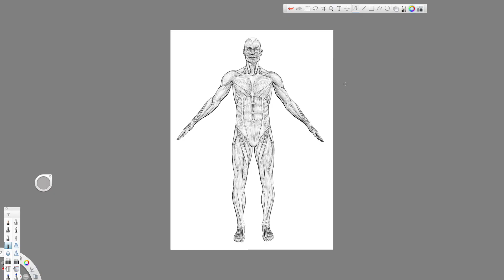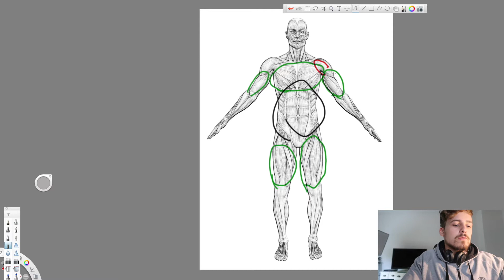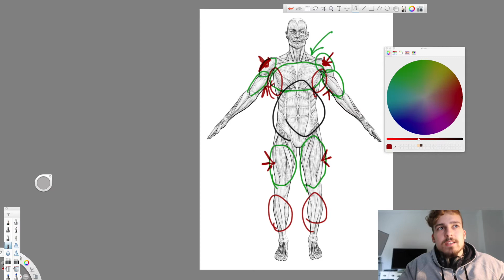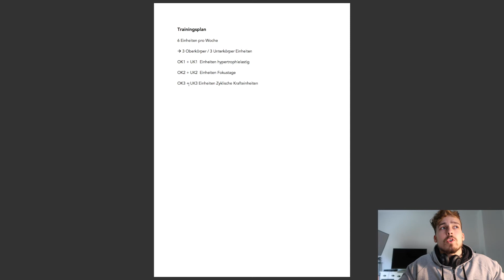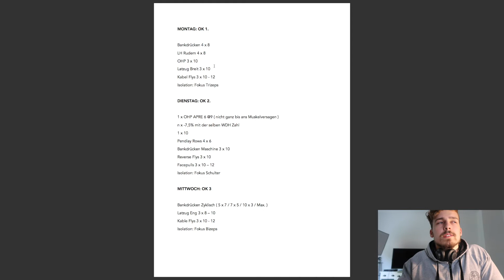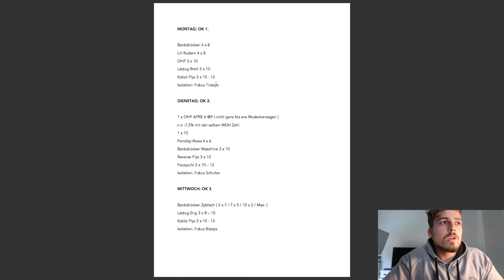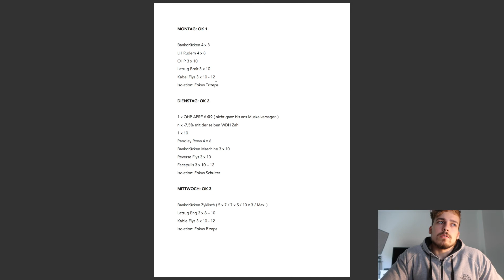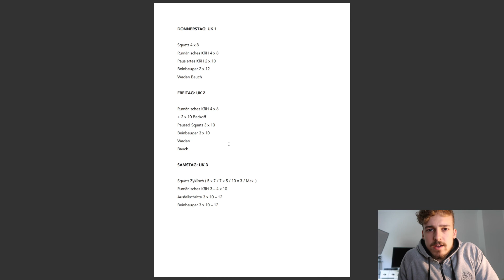DER MASSE - MASTERPLAN 2.0 💪🏻📋 ROADTOMASSE #003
Heute gibts meinen vorläufig offiziellen Trainingsplan für den kommenden Aufbau für euch! Viel gelaber aber auch ein guter Einblick wie ein Trainingsplan für Fortgeschrittene aussehen könnte! :) Viel Spaß dabei!